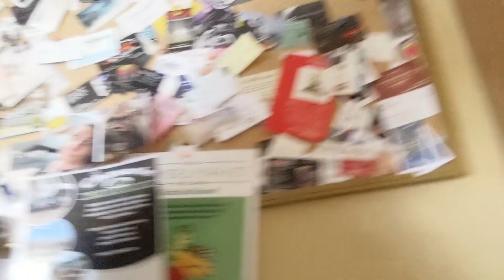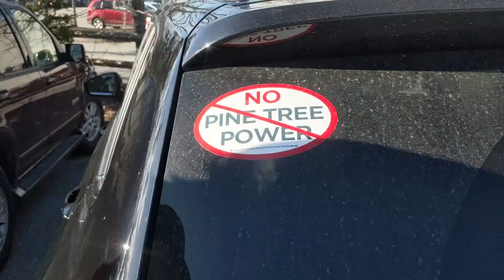Augusta House of Pancakes - Augusta, ME